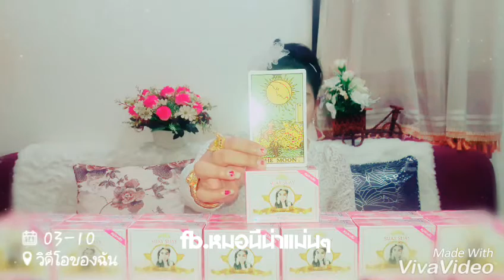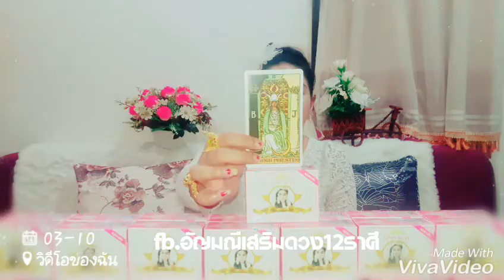หมอนีน่าแม่นๆ เปิดดวงปีเถาะ *ดวงรายเดือนเมษายน* ปี2560!! (ไพ่ยิปซี)#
ดูดวงดูดวง2560 ดูดวงปี2560ดูดวงปี2560หมอนีน่าแม่นๆดูดวงวันเดือนปีเกิด2560ดูดวงเนื้อคู่ดูดวงไพ่ยิปซีดูดวงความรักดูดวงรายวันดูดวงหมอนีน่าเกิด2560ดูดวงเนื้อคู่ดูดวงไพ่ยิปซีดูดวงความรักดูดวงรายวันดูดวงหมอนีน่าดูดวงกราฟชีวิตดูดวงฟรี แม่นๆดูดวงหมอนีน่า2560ดูดวงรายเดือนดูดวงวันเกิดดูดวง2560ดูดวงวันนี้ดูดวงกราฟชีวิตดูดวงฟรีปี 2560ไพ่ยิปซีไพ่ทาโรต์ไพ่บ็อกดูดวงโหราศาสตร์ไพ่ยิปซีไพ่ทาโรต์ไพ่บ็อกดูดวงโหราศาสตร์